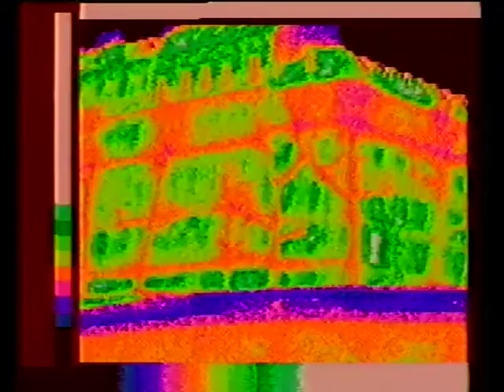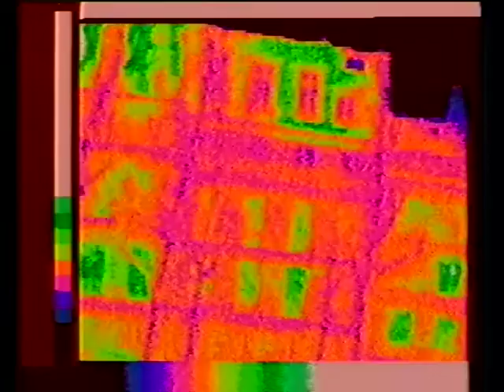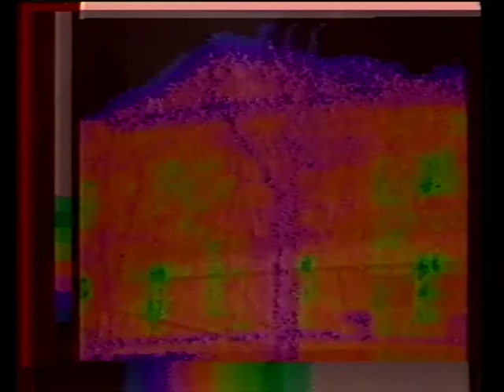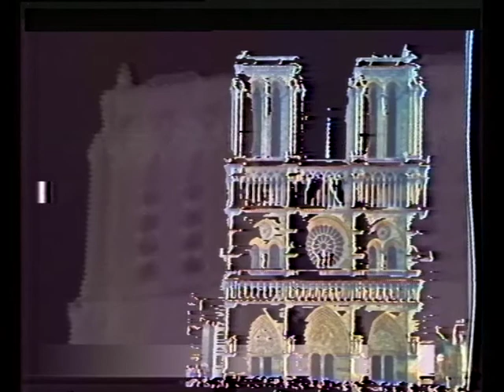Paris mis à nu - Dominique Belloir / 1981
Une promenade dans Paris en 1981 avec une des premières caméras thermographiques détectant en nr/bl, les différents niveaux de chaleur. Une toute autre perception de l’environnement urbain.